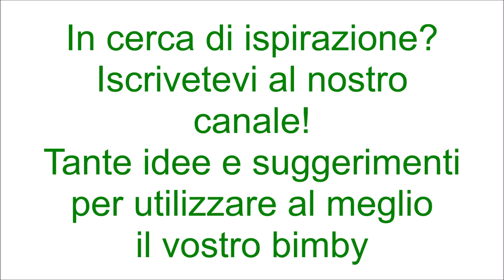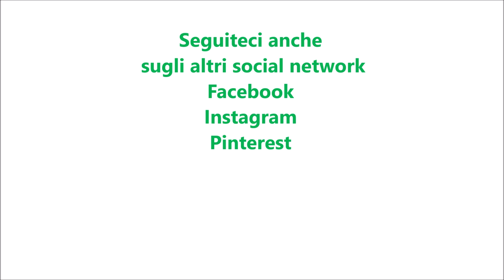Girelle alle mele per bimby TM6 TM5 TM31 TM21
Dosi per 14 girelle

Ingredienti:
1 rotolo di pasta sfoglia rettangolare
3 mele tagliate a pezzetti
90 g di zucchero di canna
5 g di succo di limone
mezza stecca di cannella o 2 cucchiaini di cannella in polvere
1 uovo per spennellare